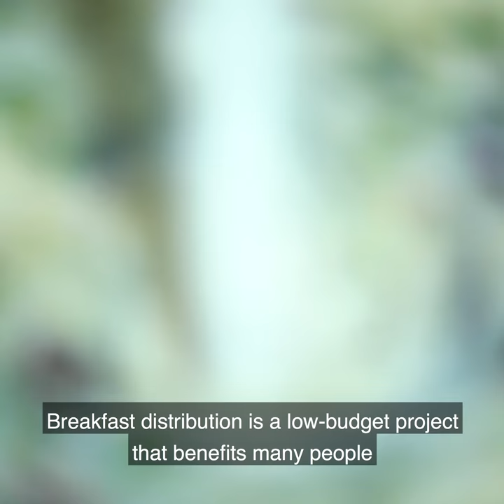Hunger has no religion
"Humanity First Foundation" has been feeding 1000 needy people near 3 hospitals for 1200 days without fail, help him feed more needy people every day.